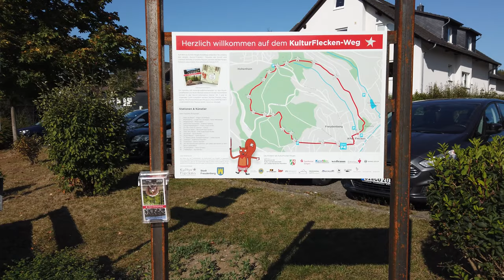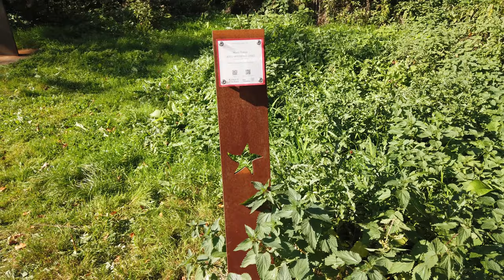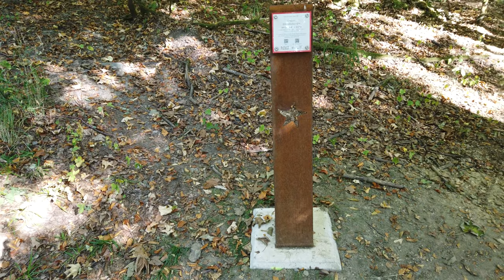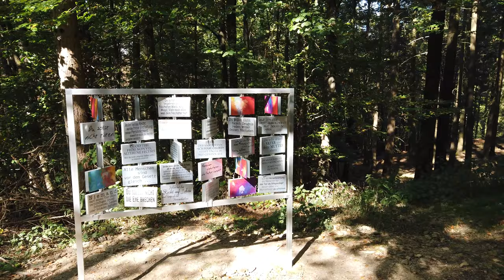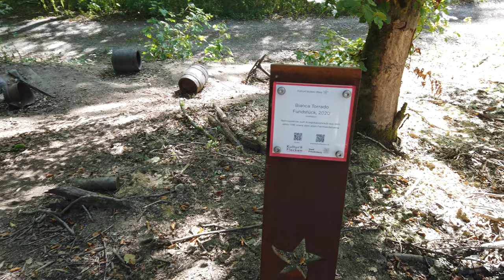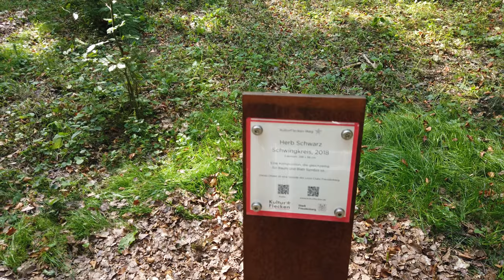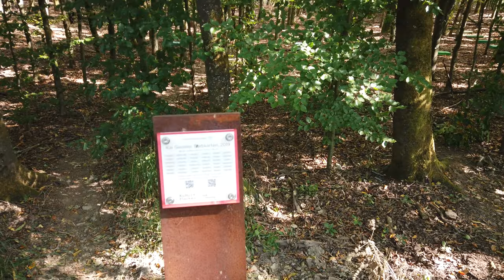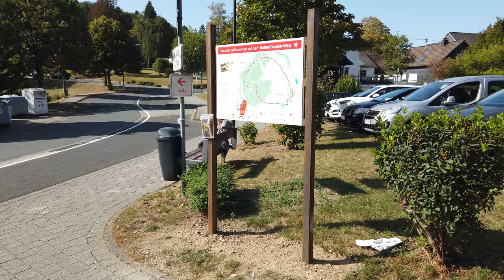【4K】Culture Stains Way | Beautiful Weather | Freudenberg | No Talking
You can watch the video while you're studying, playing, relaxing or falling asleep. There is no annoying talk about me and no music in the video.

In my videos you can see nature shots from forests and their surroundings, often there are bird noises, water noises or forest noises, e.g. to hear walking on gravel. Noises can trigger an ASMR effect, which gives you a pleasant tingling sensation.

In this Video i walk the Culture Stains Way in Freudenberg, Germany. It's a way that shows art from local artist on the path.

Freudenberg is a town in the Siegen-Wittgenstein district in North Rhine-Westphalia.
Most of the videos are recorded in the near of The district Oberbergischer Kreis.

The Oberbergischer Kreis is a district in the south of North Rhine-Westphalia. It is partly identical to the Oberbergisches Land region.
The Oberbergischer Kreis includes the following cities and communities: Radevormwald, Hückeswagen, Wipperfürth, Marienheide, Lindlar, Gummersbach, Bergneustadt, Engelskirchen, Wiehl, Reichshof, Nümbrecht, Waldbröl, Morsbach.
The Oberbergische Kreis borders on the Ennepe-Ruhr-Kreis, Märkischer Kreis and Olpe districts, the Altenkirchen district, as well as the Rhein-Sieg-Kreis, the Rheinisch-Bergischer Kreis and the independent cities of Remscheid and Wuppertal.

The Oberbergisches Land refers to a region in the southeastern part of the Bergisches Land in North Rhine-Westphalia.
In the historical sense, the Oberbergisches Land comprises the Rheinisch-Bergisches Kreis, the Oberbergischer Kreis, the right bank of the Rhein-Sieg district and the independent city of Leverkusen.

The Bergisches Land refers to a region in North Rhine-Westphalia that is named after the historical territory of the Duchy of Berg.
The Bergisches Land comprises the regions of the Niederbergisches Land, the Bergisches City Triangle (Remscheid, Solingen, Wuppertal) and the Oberbergisches Land.

The Bergisches Wanderland describes the two long-distance hiking trails "Bergischer Weg" and "Bergischer Panoramasteig", as well as the 24 themed day tours "Bergische Streifzüge".

- Rambalac makes walking videos and livestreams from Japan.

- Tokyo Explorer makes walking videos and livestream from Tokyo.

- ActionKid makes walking videos and livestreams from New York.

- Walk Ride Flay makes walking videos and livestreams from New York.

- Watched Walker makes walking videos from London.

- Recording: DJI Osmo Pocket
- Livestreaming: Google Pixel 3 &DJI Osmo Mobile 3
- Video editing: Adobe Premiere Pro
- Thumbnail: Adobe Photoshop

If you like the content, I would be happy to receive a subscription, like or comment from you.